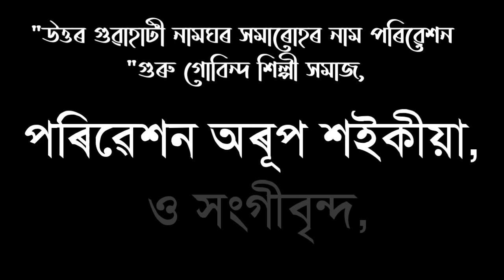উত্তৰ গুৱাহাটী নামঘৰ সমাৰোহ'ত দিহানাম পৰিবেশন অৰূপ শইকীয়া_পাপ পূণ্য বিচাৰ হব,